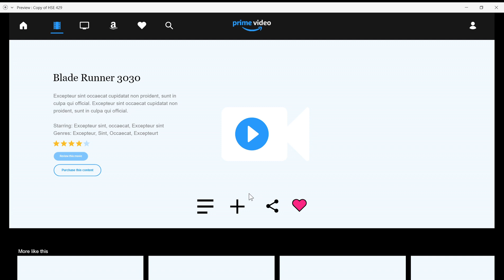Final Prototype Demo